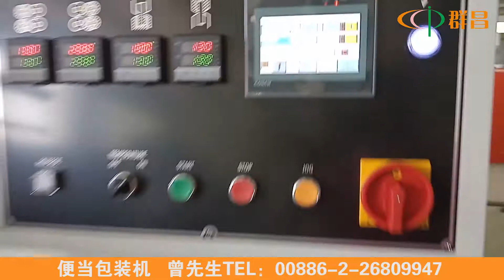常州便當包裝機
常州便當包裝機，看看常州的便當怎麼進行包裝的，群昌為常州的客戶專門定制的便當包裝機系列，已經.